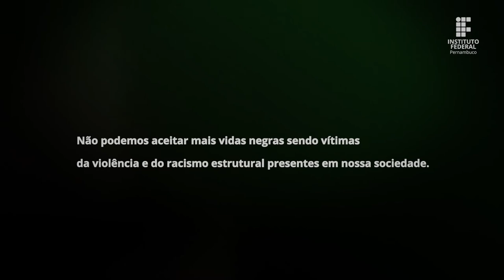IFPE | Campanha Vidas Negras importam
Não é de hoje que negros e negras têm sido vítimas do racismo estrutural e da violência de raça mundo afora. Muitos deles inclusive já perderam suas vidas pela falsa associação da criminalidade à cor da pele.
Confira o vídeo da campanha "Vidas Negras Importam",  produzida pelo IFPE, através dos NEABIs dos campi e da Proext, com apoio do setor de Audiovisual da Ascom.
Nele são homenageados nomes de pessoas negras mortas por atitudes de discriminação racial, preconceito e intolerância. Males que precisam ser abolidos da nossa sociedade.
Para que isso acabe de vez é imprescindível que cada um de nós comece a exercitar plenamente a cidadania, sem nenhum tipo de discriminação e com ampla igualdade. Mudando nossas atitudes podemos mudar o mundo!